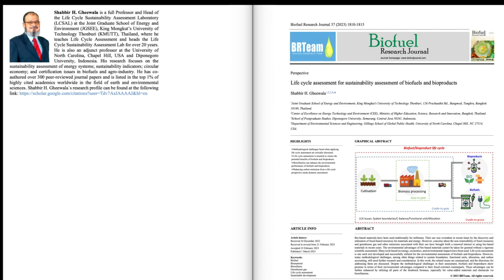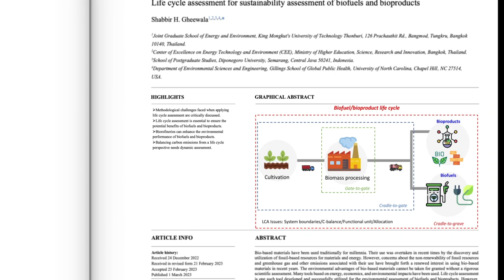Life cycle assessment of biofuels and bioproducts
𝐓𝐢𝐭𝐥𝐞 𝐨𝐟 𝐭𝐡𝐞 𝐚𝐫𝐭𝐢𝐜𝐥𝐞: Life cycle assessment for sustainability assessment of biofuels and bioproducts

𝐌𝐚𝐫𝐜𝐡 𝟐𝟎𝟐𝟑; 𝐕𝐨𝐥𝐮𝐦𝐞 𝟏𝟎; 𝐈𝐬𝐬𝐮𝐞 𝟏; 𝐏𝐚𝐠𝐞𝐬 𝟏𝟖𝟏𝟎-𝟏𝟖𝟏𝟓

𝐀𝐮𝐭𝐡𝐨𝐫: Shabbir H. Gheewala

𝗦𝗰𝗿𝗶𝗽𝘁:
Life cycle assessment has been used for the environmental sustainability assessment of biomass-based fuels and products. It provides a rigorous and scientific assessment by considering the entire product life cycle and multiple impact categories to avoid problem shifting between life cycle stages and between impact categories, which can often occur when focusing on a single life cycle stage or impact category. However, despite its widespread use, there still remain methodological challenges related, among other things, to system boundaries, functional units, allocation, and carbon accounting. These issues are summarized and the current state-of-the-art vis-à-vis these issues are discussed in a Perspective article entitled “Life cycle assessment for sustainability assessment of biofuels and bioproducts”. Overall, it is concluded that biofuels and bioproducts have advantages over their fossil-based counterparts in terms of environmental impacts, these should be thoroughly investigated using sustainability assessment tools though. Thus, they will play an important role in a sustainable energy transition towards net zero. This paper has been published in the March 2023 issue of Biofuel Research Journal, and we would like to invite you to read the full paper for free, on the journal’s